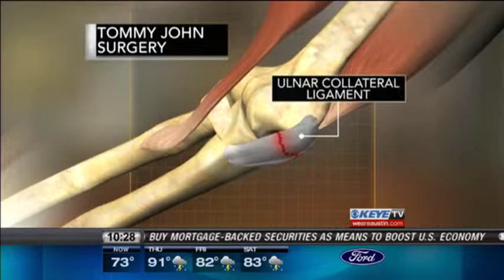"Local Perspective on Baseball's Most Baffling Decision" by Adam Winkler on 9/13/12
With three weeks to go in a playoff race, the Washington Nationals have shut down pitcher Stephen Strasburg to preserve his arm for future seasons. Strasburg, one of the best pitchers in baseball, is two years removed from reconstructive elbow surgery. Texas pitcher John Curtiss had the same procedure last month. Curtiss, Johnson, & pro sports orthopedic weigh-in on this controversial call in Washington, D.C.